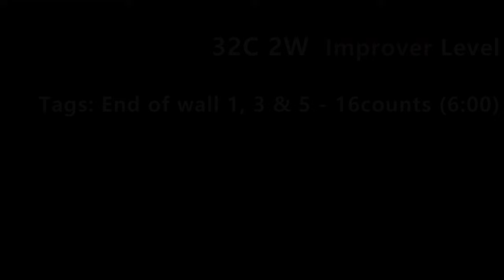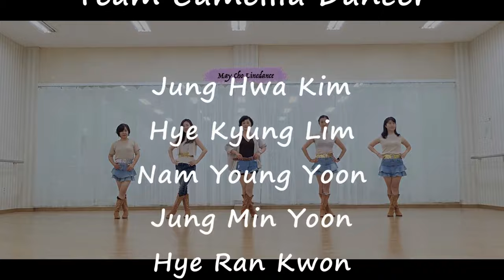On the Run Line Dance (Improver : Rob Fowler) -2nd Video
Count : 32
Wall : 2
Level : Improver
Choreographer : Rob Fowler (ES) - July 2024
Music : On the Run (Stripped) - Ashes & Arrows : (Stripped version)